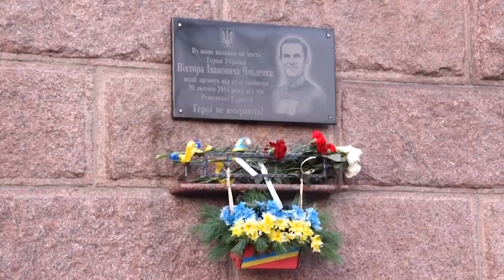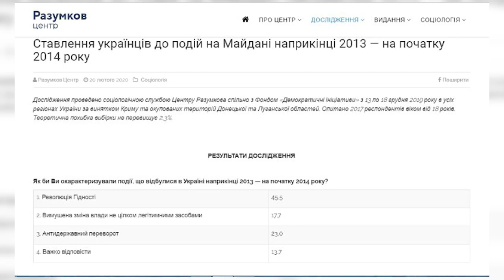ЕКСПЕРТЕР: річниця революції, земельна реформа та вулична торгівля | телеканал Вітер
Теми програми:

- Річниця Революції: від Майдану Гідності до майдану тарифного.
- Ринок землі в Україні: чи захистить земельна реформа від рейдерів?
- Вулична торгівля: загроза здоров’ю чи доступні ЕКОпродукти?

Експерти: Олександр Чорноіваненко (голова Кіровоградської обласної ради), Віталій Юрах (кандидат юридичних наук), Юхим Мармер (головний редактор тижневика “Україна-Центр”)

Ведучі Едуард Клюєнко та Руслан Стадніченко запитують лише тих хто знає.